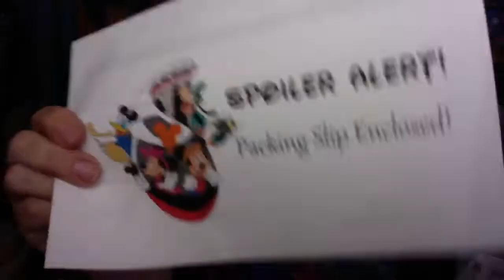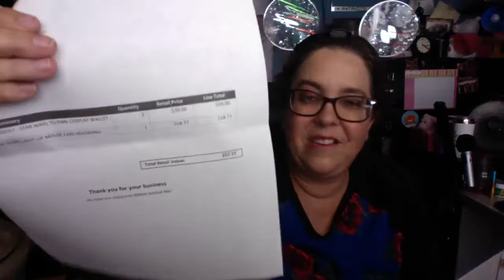Bibbidi Bobbidi Boxes // July 2019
Bibbidi Bobbidi Boxes has many different subscriptions for any budget and wish list.